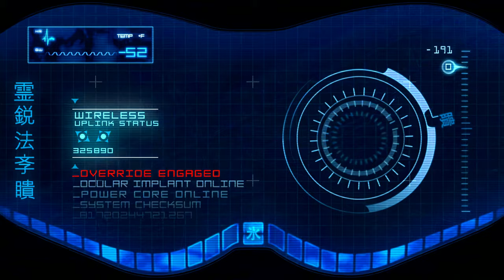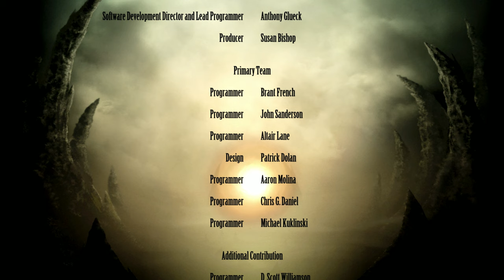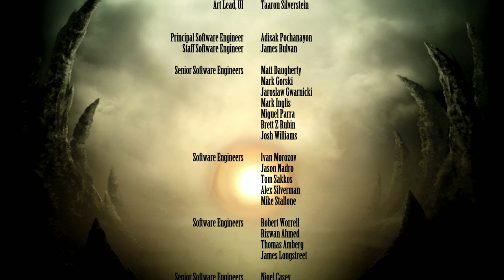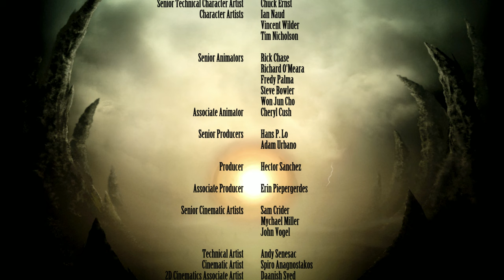Mortal Kombat 9 Komplete Edition Story Walkthrough /w Ai Upscaled Cutscenes - Part 4 - PC - 4K